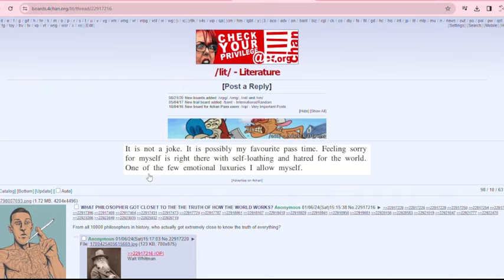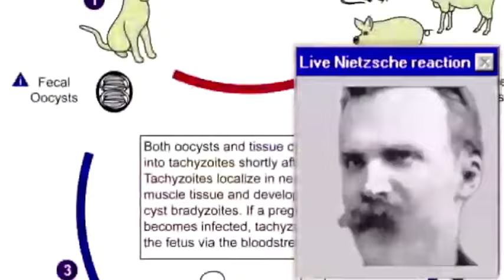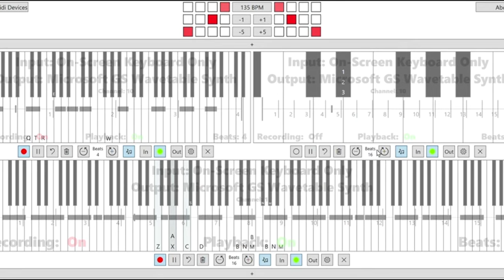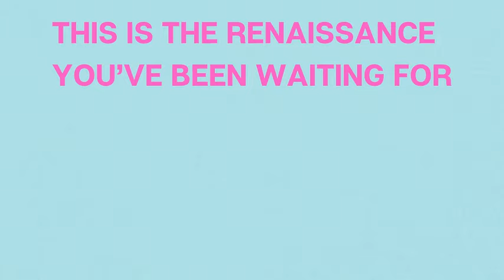&amp Magazine™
Beware Imitators!
Accept No Substitutes!

Bonus Round:
Submit your otherworldly, avant-garde, and experimental short stories for print in paperback:

7ampWagazine7ampWagazine
ampWagazine7ampWagazine7
mpWagazine7ampWagazine7a
pWagazine7ampWagazine7am
Wagazine7ampWagazine7amp
agazine7ampWagazine7ampW
gazine7ampWagazine7ampWa
azine7ampWagazine7ampWag
zine7ampWagazine7ampWaga